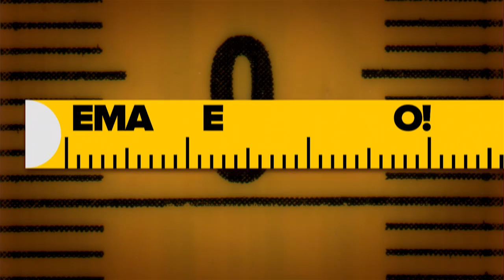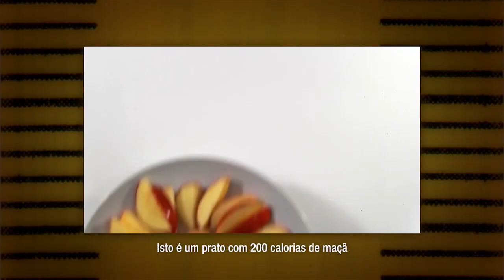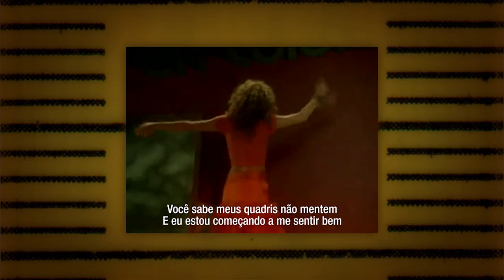Emagrece, Gordo! - SE02 EP06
Está no ar mais um episódio da eterna série que tem por objetivo emagrecer o gordo do Jacaré Banguela -- popularmente conhecido como: eu. No programa de hoje temos nova pesagem e uma surpresa depois do esporro no programa anterior, treino pesado de Funcional e uma participação especial no treino de Muay Thai. Sim, a atriz gente boa e gatíssima Samara Felippo.

Ai papai!

Trilha sonora:
Banda Distemper - Álbum: The World is yours

Emagrece, Gordo! É um reality show que mostra o dia-a-dia de um gordo que quer emagrecer 20Kg até Dezembro de 2013 para ter uma vida saudável (e comer alguém).